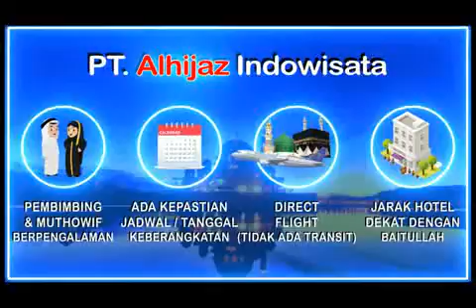Alhijaz Indowisata Part 4262 of 5000